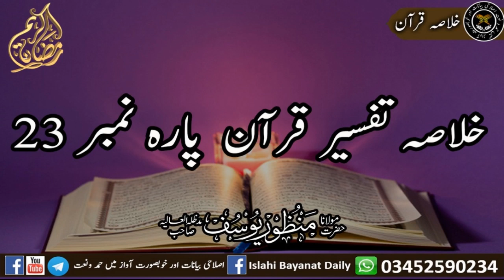Para 23 Khulasa Tafseer e Quran Molana Manzoor Yusuf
خلاصہ تفسیر قرآن